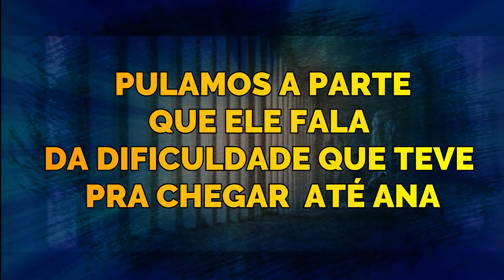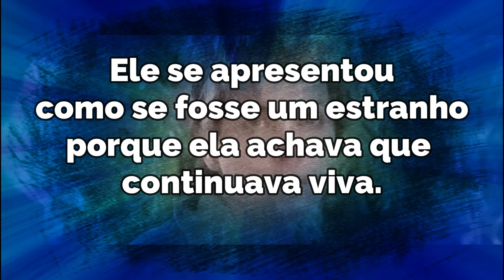SUICIDOU-SE PARA MORAR COM O ESPOSO NO CÉU